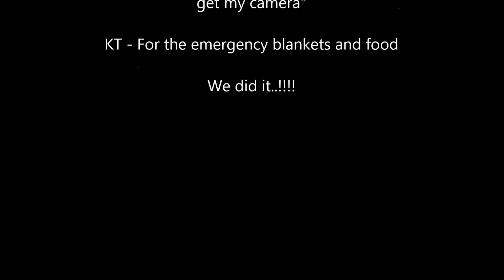2015 07 Paramotor over Mount Kosciuszko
What an amazing weekend, out of the blue Thief calls and says weather is looking good, lets go..!  And go we did. :-)